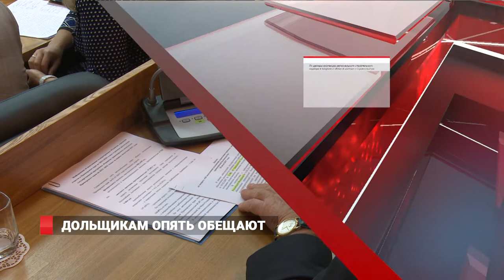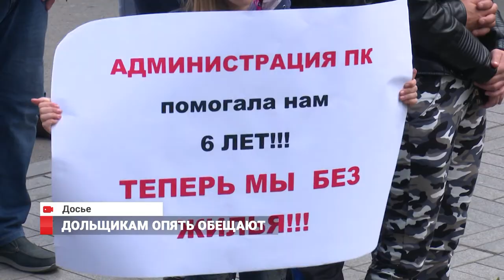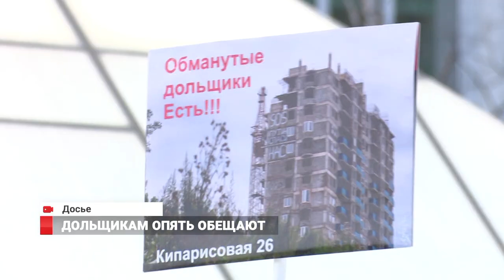Дольщикам опять обещают